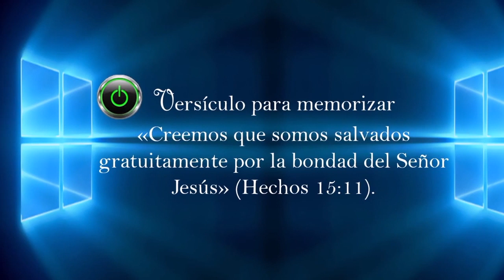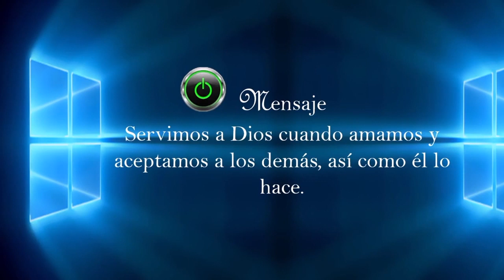Clase 5 de Menores Extraños entre nosotros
Estudio Clase 5 de menores.